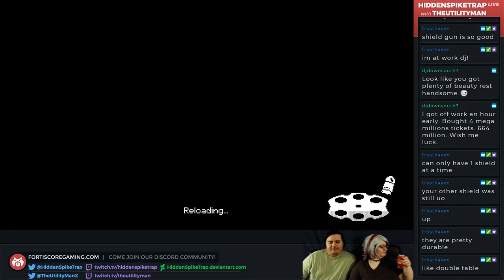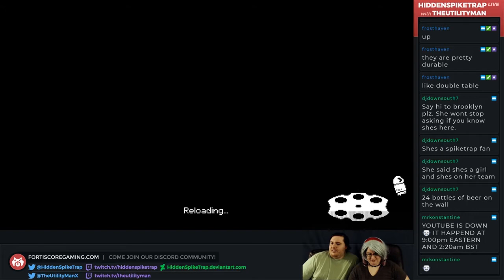Can't Even Enter the Tutorial - Enter the Gungeon Part 144